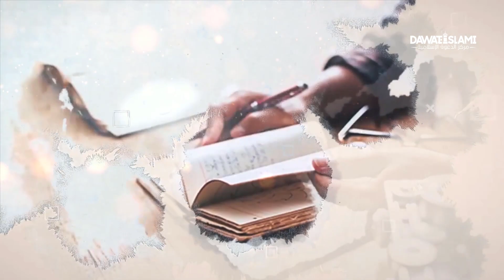برنامج مرساة النجاة | الحلقة السادسة | تأخير التوبة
تابع معنا أحداث هذه الحلقة لتعرف ماذا قال الرجل الولي الصالح للرجل الذي أراد أن يقلع عن الذنوب ويتوب توبة نصوحا !! ..

●▬▬▬▬▬▬▬▬▬ஜ۩۞۩ஜ▬▬▬▬▬▬▬▬▬●